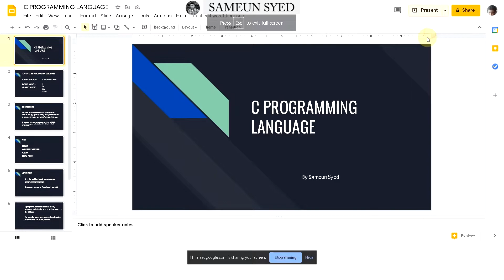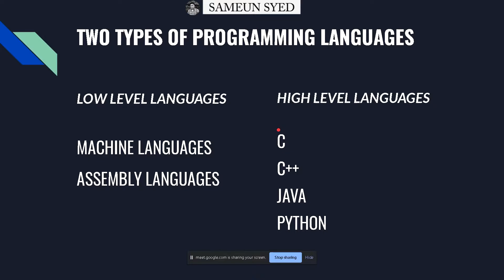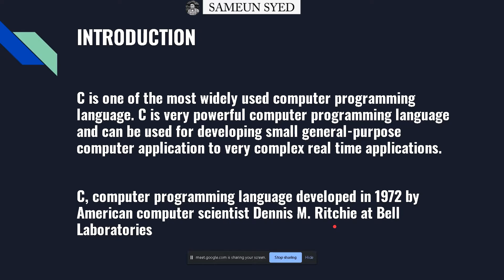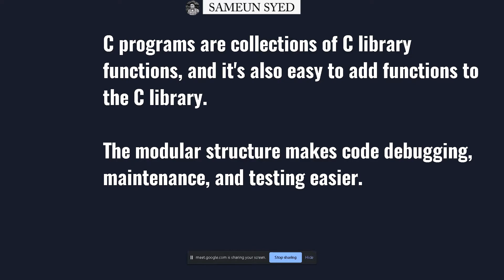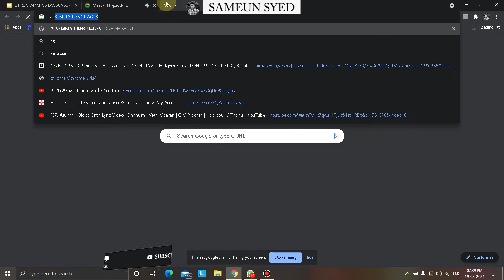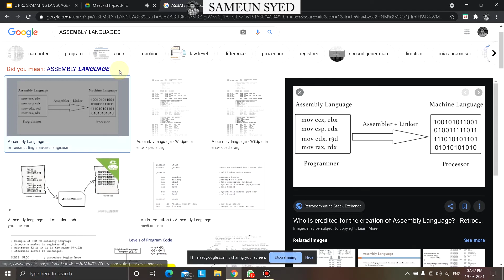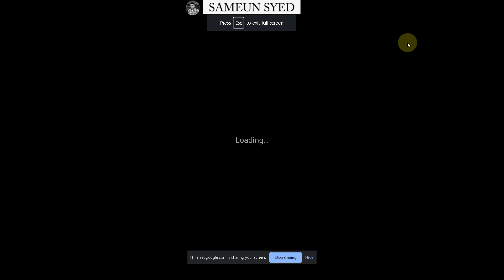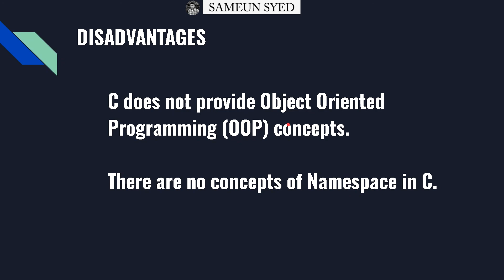C Programming Language | Small Google meet discussion | Part 1 | Sameun Syed | Tamil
Tamil coding
Google meet discussion
Easy tricks

Discussion Team:
Salaigananabalan
Tamil Selvan
Aasib
Raj Mohan
Navaneeth
Manoj Kumar